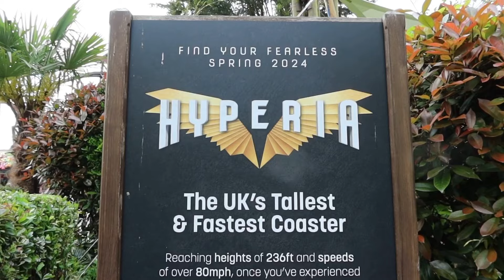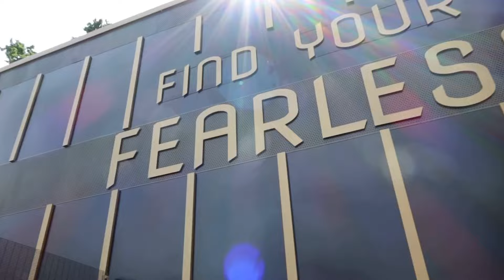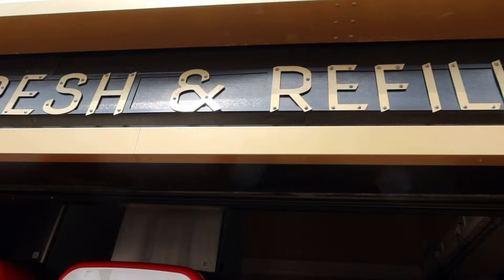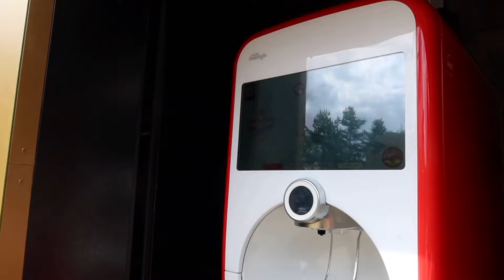Thorpe Park Hyperia opening day 24th May 2024 vlog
Opening day of Hyperia Thorpe Park, the uk’s tallest roller coaster 236 feet manufactured by Mack Rides. In this Vlog we will briefly show you the atmosphere of the opening day, views of Hyperia as we wait in the 6 hour queue line to ride Hyperia, videos of Hyperia operating, the finished area around Hyperia and we will share our thoughts on our ride. Thankyou for watching 👍